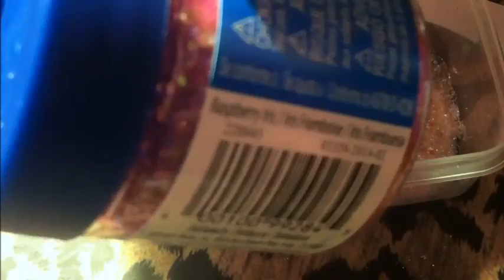"Breast Cancer Awareness" Mix!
I know this is kind of late, but I thought I'd go ahead and post this on the last day of October. My mother is a survivor and is my hero, I dedicated this to her.